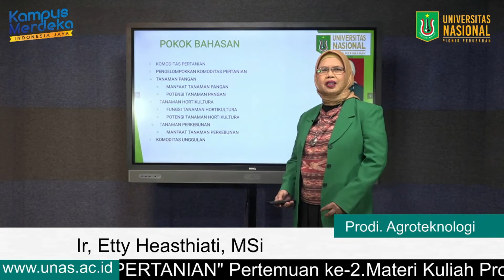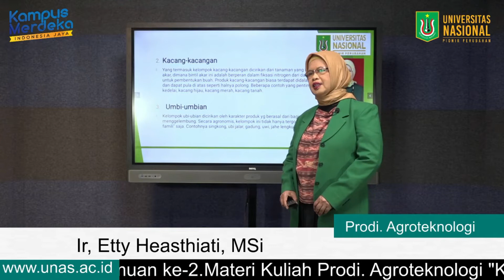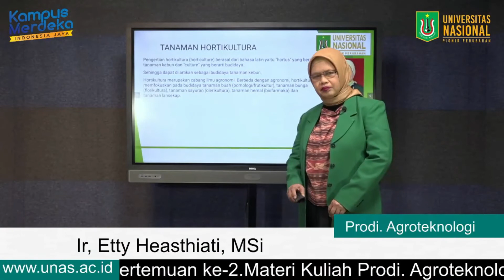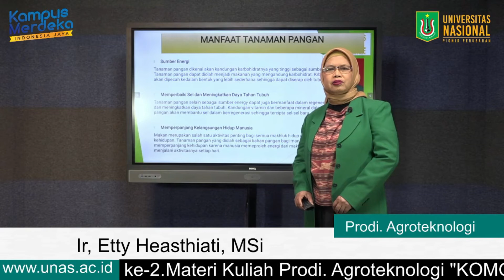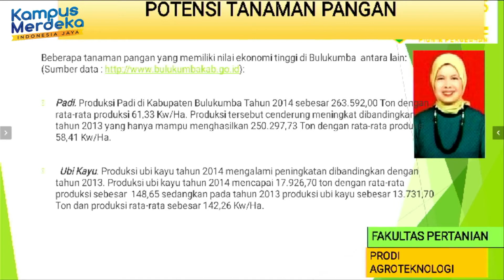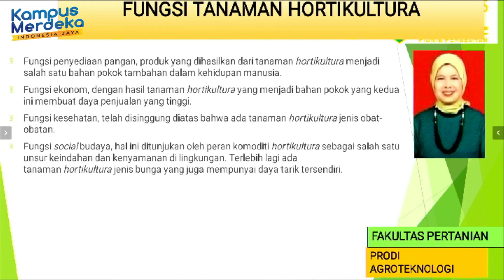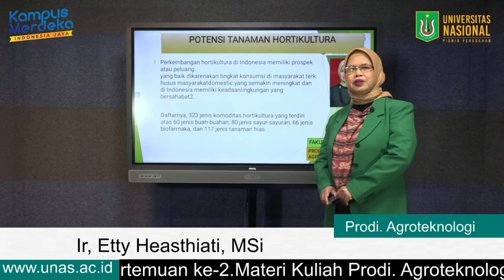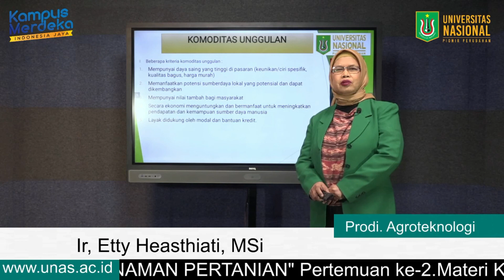Dasar-Dasar Agronomi- Komoditas Pertanian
Membahas apa yang dimaksud dengan Komoditas Pertanian dan Pengelompokan Komoditas Pertanian